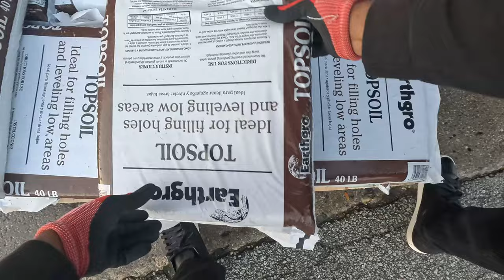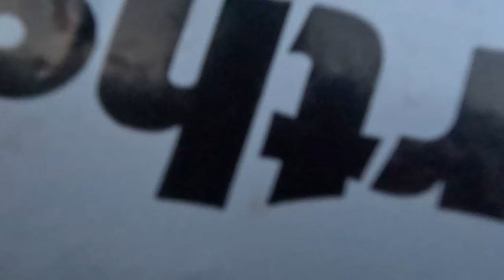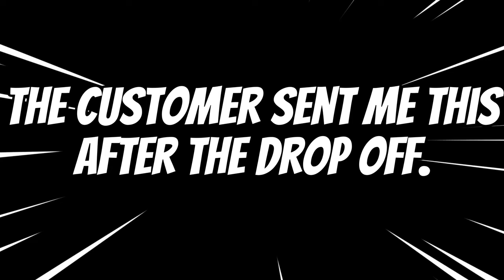FULL DELIVERY DONE in Real Time!!